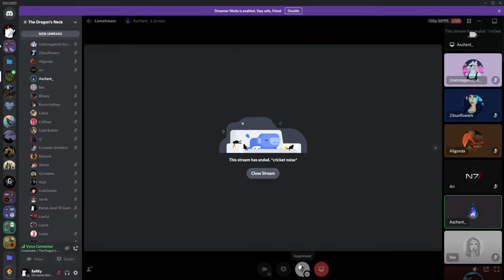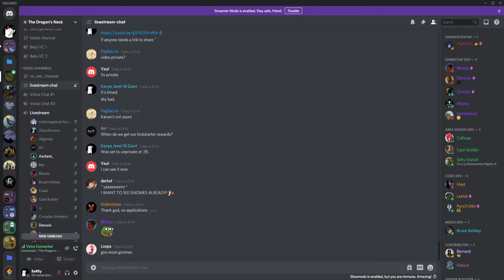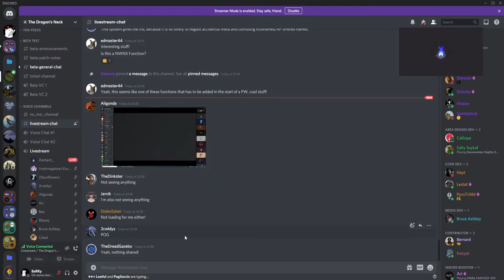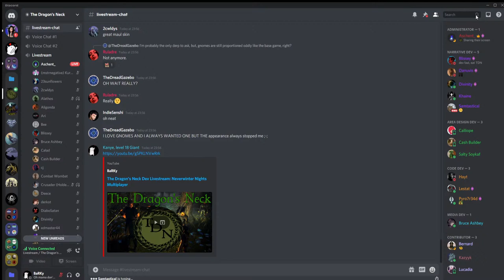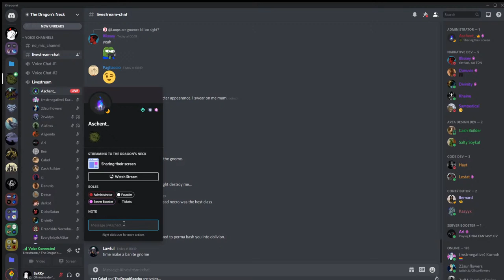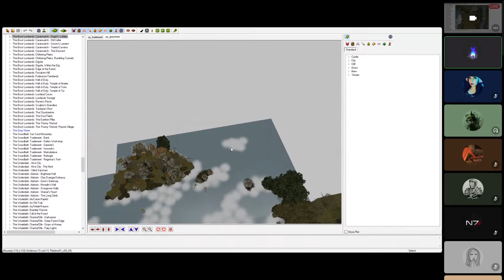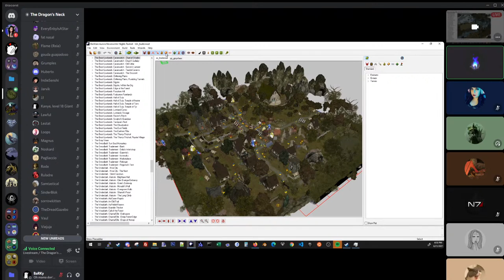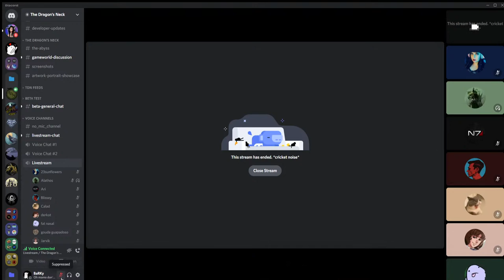The Dragon's Neck Dev Livestream: Neverwinter Nights Multiplayer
We will be holding a Dev Livestream on Monday, June 21st at 3:30pm PST for just over an hour. If you're interested in seeing some of the content we've been working on and would like to ask questions, feel free to join us during the stream. We will be showcasing an Alpha version of our Accessory System, which will be a major shift in typical character customization on Neverwinter Nights PWs.

The Dragon's Neck (TDN)! This Persistent World takes place within the Forgotten Realms, specifically nestled away on the border of Amn and Tethyr, south of the Small Teeth mountain range. Our objective when developing TDN is to establish a world that brings a sense of realism to Forgotten Realms, while maintaining the sense of wonder that comes with fantasy.

In order to allow players a general guideline of TDN's approach to the setting, we wanted to communicate the following clarification on our Magic & Fantasy Setting:

There is a lot of varied opinions on the definitions of Magic Setting and Fantasy Setting. The below clarification is simply to establish what players might experience when interacting within the world, and from a story standpoint, The Longest Year is intended to bring the setting to the following:

Low-Magic (Meaning there are limitations on item power & availability, spells and their availability, frequency of high-level spell-casts, when compared to the standard Forgotten Realms setting).

Low-To-Medium-Fantasy (The scale of adventure that someone might experience)
With the Level-Range (1-18), we want to properly emphasize character advancement and strength through the types of enemies encountered, whilst doing our best to avoid consistent planar-level experiences.

From a Story perspective, much of our constructed narrative is closer to Low-Fantasy with pockets of medium fantasy (with an exception here and there). And we think that's appropriate in order to give the Medium+ Fantasy storylines the appropriate space to demonstrate the implications of the events. That said, most of what we'll see in our stories are low fantasy. Which is where most of the narrative of the server should live. Expect to have most story-telling via DM events to be local events. Most of our narrative is focused on political intrigue, and events based within the countries of Amn & Tethyr. (Don't expect to be saving the known universe on TDN).

Free First Uber Ride Code: adamb11695ue